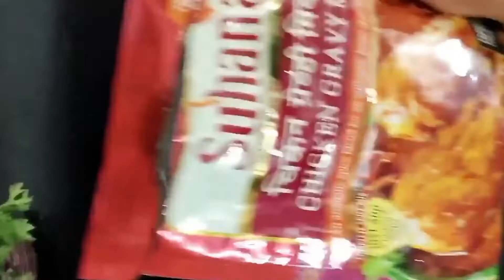Chicken fry l Chicken fry recipe l Fried chicken recipe l Desi chicken fry l Chicken recipe l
welcome to my Mhaskars kitchen

Chicken fry recipe l Fried chicken l Desi chicken fry l Chicken recipe l crispy fried chicken l fry chicken l chicken l चिकन फ्राय

INGREDIENTS
green chili & coriander leaves paste - 1 tsp
chat masala - half tsp
food colour - 1 tsp
garlic - 2/3 piece